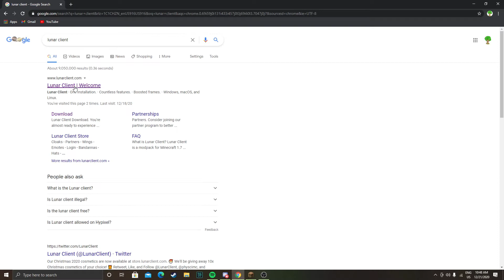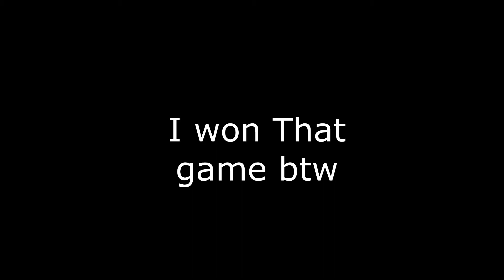Best lunar client settings for pvp!